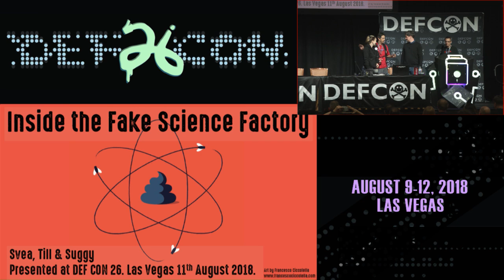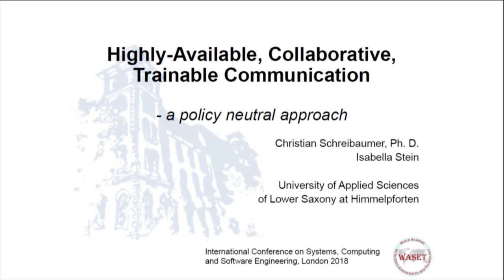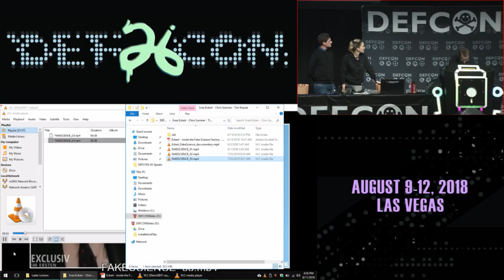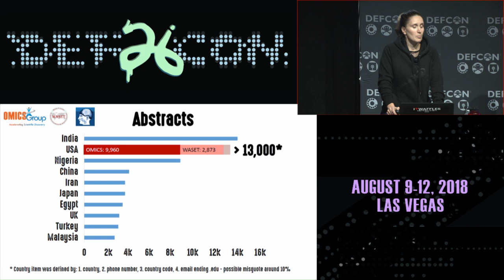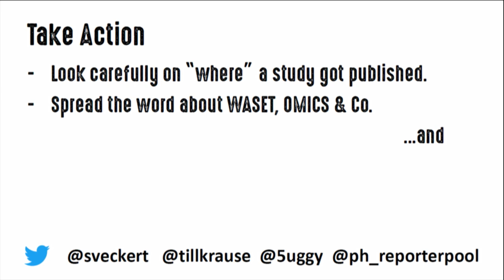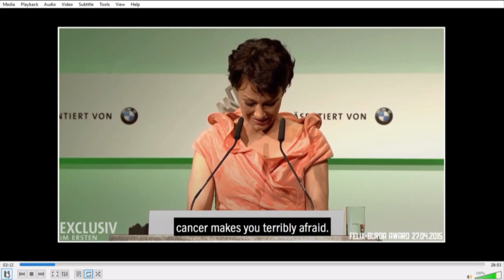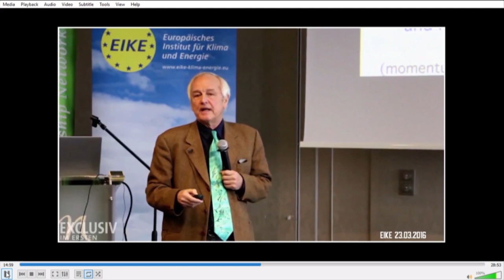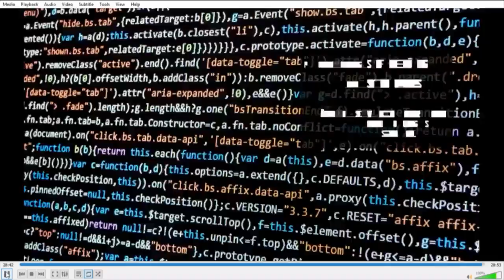DEF CON 26 - Svea, Suggy, Till - Inside the Fake Science Factory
Fake News has got a sidekick and it's called Fake Science. This talk presents the findings and methodology from a team of investigative journalists, hackers and data scientists who delved into the parallel universe of fraudulent pseudo-academic conferences and journals; Fake science factories, twilight companies whose sole purpose is to give studies an air of scientific credibility while cashing in on millions of dollars in the process. Until recently, these fake science factories have remained relatively under the radar, with few outside of academia aware of their presence; but the highly profitable industry is growing significantly and with it, so are the implications. To the public, fake science is indistinguishable from legitimate science, which is facing similar accusations itself. Our findings highlight the prevalence of the pseudo-academic conferences, journals and publications and the damage they can and are doing to society.